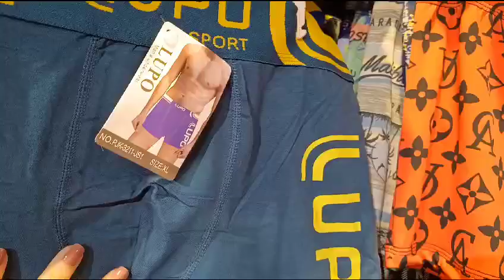Capital do Jeans Toritama Pernambuco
Vídeo de Maria Cleide